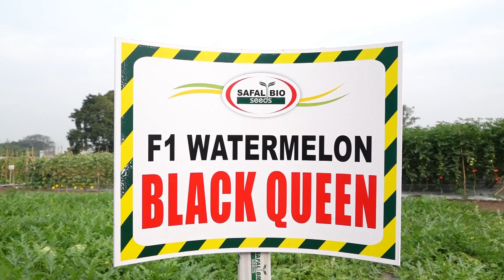Watermelon Black Queen